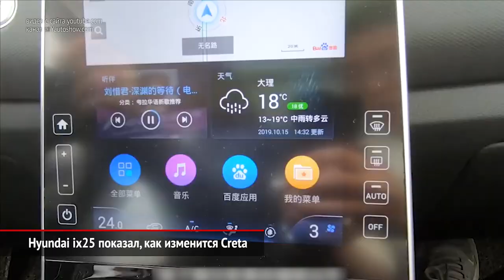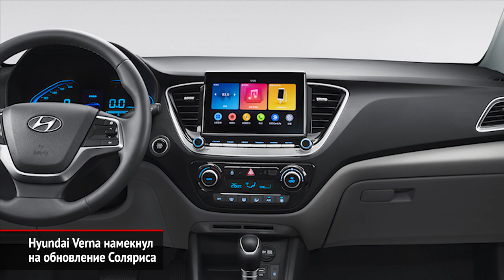Как обновятся Creta и Solaris? Смотрим по китайским Hyundai ix25 и Verna | Новости с колёс №593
В Китае стартовали продажи второго поколения кроссовера Хёндэ Ай-Икс-25. Это ближайший родственник нашей Креты. А значит, примерно такой будет и преемник российской модели.

Рестайлинг пережила и китайская версия Соляриса, который там называется Хёндэ Верна.